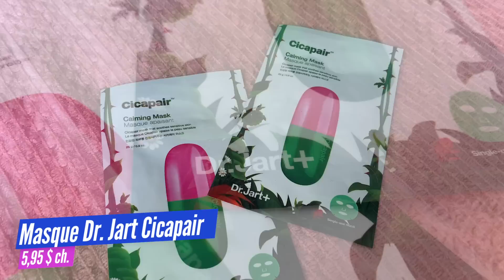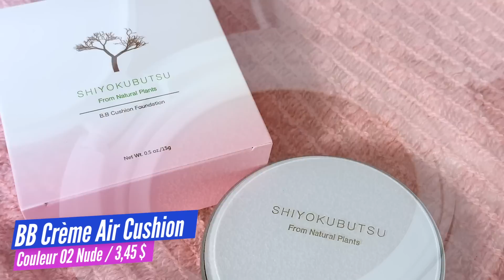Face à 1$ : Maquillage du MINISO | Produits de beauté asiatiques abordables | 2FILLESORDINAIRES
Coucou! Cette semaine, on avait le goût de se préparer avec vous! Alors on est allées au Miniso, un magasin japonais, pour trouver du maquillage abordable. On a trouvé beaucoup de produits de beauté asiatiques pas chers qu'on a jamais essayés. On a eu quelques surprises, bonnes et mauvaises hahah! Si vous avez des suggestions de produits de beauté asiatiques ou des coups de coeur, partagez les nous dans les commentaires svp :)
Merci d'être là, on vous aime!
Chrystine & Vanessa xxxx

Sur Chrystine:
Jupe léopard
Crop top
Collier: Bizou (pas en ligne)

Sur Vanessa:
Teinture cheveux

Produits essayés
Masques Dr. Jart Cicapair 5,95
Fond de teint Hydro Light (LR1) 3,95     -v
BB Crème Air Cushion (Bright) 3,45      -c
Duo de cache cernes (01) 4,95    -v  +c
Poudre fixante translucide Queen 2,45    -v
Poudre libre  (02 Nude) 4,95   -c
Blush Flawless (03 Pink Cara) 2,95   -v
Blush Gradation 3C (01 Coral Red) 4,95    -c
Highlight & Contour (Pas de contour) 4,95  -c
Beauty stick (01 Highlighting) 4,95   -v
Crayon + Poudre à sourcils (brun) 4,95   -v
Ensemble à sourcils 5,95   -c
Palette Eye dream (02 Brown mix)   4,95     -v
Crayon ombre à paupières (03 Bronze)  3,45       -v
Brillants pour les yeux Queen 4,95    -c
Eyeliner Super Slim 3,45    -v
Eyeliner Flawless Big Eyes 3,45    -c
Laque à lèvres (02 Grapefruit red)  4,95    -v
Rouge à lèvres Miniso Velvet Matte (04 Barbie Red)  6,95    -c

Si tu veux nous encourager, tu peux utiliser les liens ici:
SKIPTHEDISHES: Inscris-toi avec ce lien et reçois 10 $ de rabais sur ta première commande de plus de 15 $ :